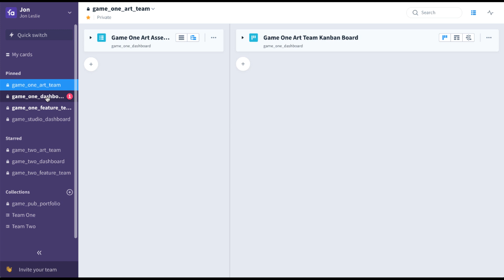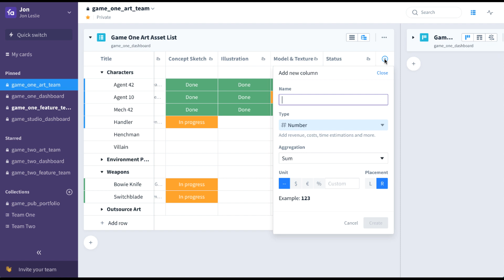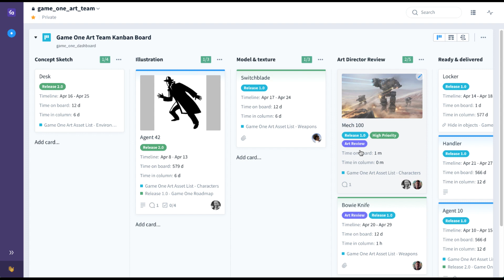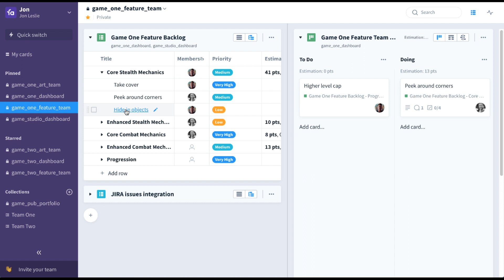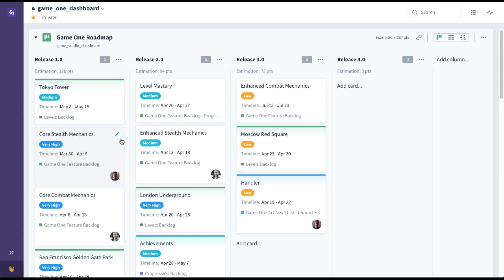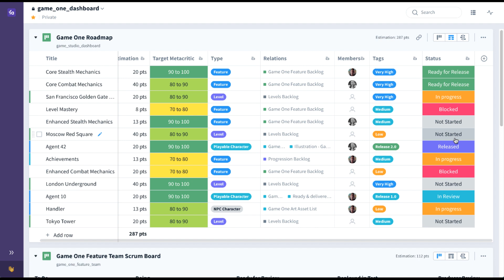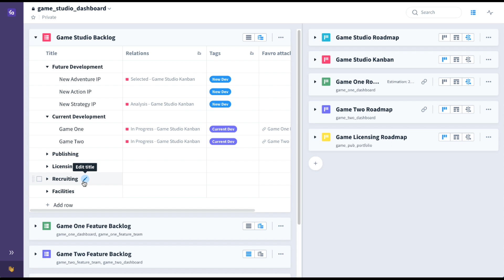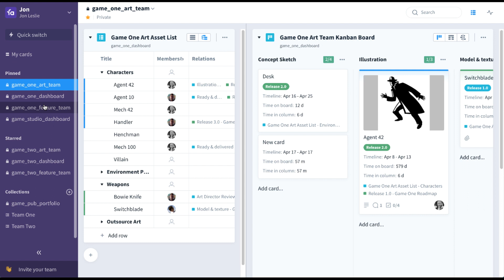How to Run Your Entire Game Development Studio with Favro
In this video, Jon Leslie explains how to run your entire game development studio in Favro.

to learn more!

Haven't checked out our free 14 day trial?